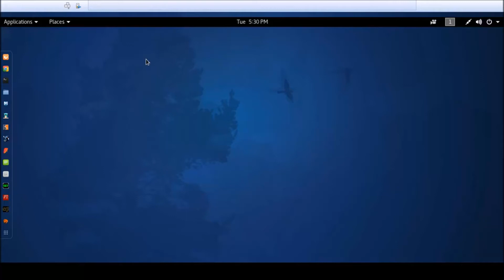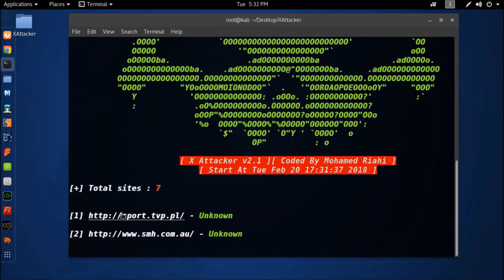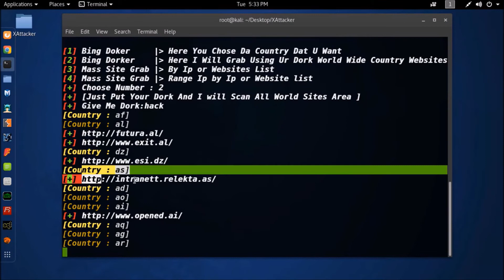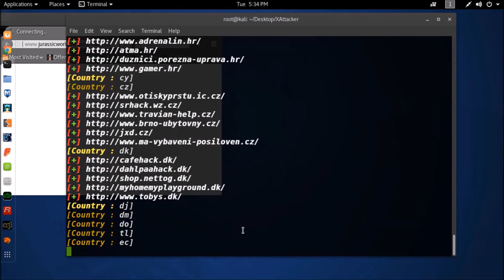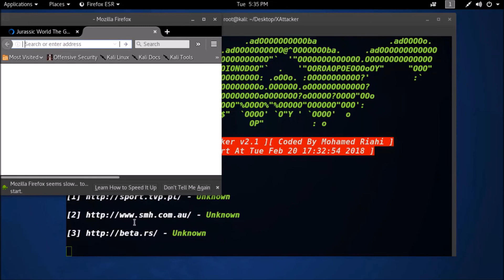How to Use XAttacker Tool On Kali Linux 2018.1